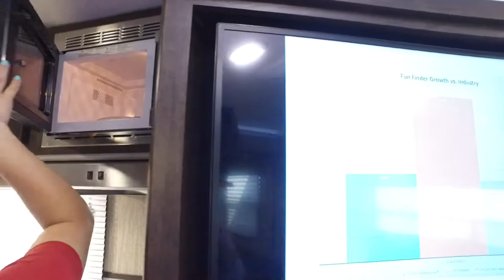2019 Cruiser-Fun Finder Xtreme Lite-25RS